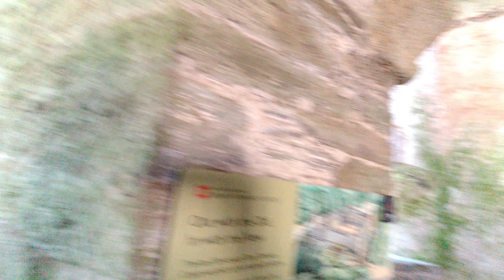Darren Kelly & Amanda Reynolds Mediums Castle Ramparts at Berry Pomeroy Castle 2023